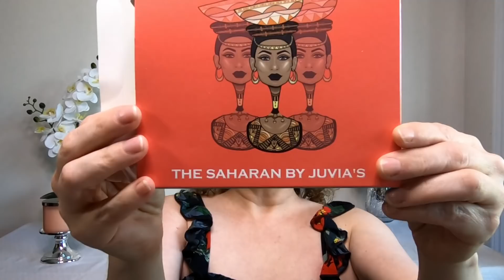HUGE GIVEAWAY /June 2019 Monthly MAKEUP+ Beauty Giveaway International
WE WILL BE HAVING A HUGE INTERNATIONAL GIVEAWAY FOR JUNE 2019. To enter the giveaway you must follow the rules from both our channels

1. THE SAHARAN PALETTE BY JUVIA'S PLACE
2.TRANSLUCENT POWDER BY LUNA BY LUNA
3. LIQUID LIPSTICK BY HOLA NEON
4. COLORETE BLUSH TRIO BY ALAMAR COSMETICS
5. FEATHERMATTE LIQUID LIPSTICK BY IBY COSMETICS
6. HIGHLIGHTER BY OFRA COSMETICS
7. LIP PENCIL BY MELLOW COSMETICS
8. LIP LACQUER BY MAKEUP REVOLUTION
9. FAT EYE STICK BY EYEKO LONDON
10. SUGAR LIPS LIP SCRUB BY SKINN
11. SUMMER DAYS 3 PC BRUSH SET BY LUXIE BRUSH
12.BETTER THAN SEX MASCARA BY TOO FACED COSMETICS
13. EYE PENCIL BLACK BY SUGAR
14. CLEANSING SPA WATER BY KOH GENDO
15. WATER CANDY TINT BY THE SAEM ( K BEAUTY)
16. 2 FACE MASKS
17. CAT EARS HEADBAND AND HAIRBAND

2. MUST WATCH AND LIKE BOTH VIDEO'S
3. MUST ANSWER THE QUESTION ASKED IN VIDEO IN THE COMMENTS SECTION
4.MUST BE OVER 18 OR HAVE YOUR PARENTS PERMISSION TO ENTER THE GIVEAWAY

ONCE WE MAIL THE GIVEAWAY PACKAGE WE WILL NO LONGER BE RESPONSIBLE FOR IT. WE WILL NOT REPLACE LOST , BROKEN OR STOLEN ITEMS. WE WILL NOT PAY ANY EXTRA FEES THAT MIGHT OCCUR AFTER THE GIVEAWAY PACKAGE IS MAILED.

** If you would like to help our channel, this is the PayPal

MunchPak $5 off first box
SHOPPING LINKS

EBATES $5 rebate with this code

** Check us out on DISCORD for chatting with the Anger Fam and to see sneak peaks on upcoming videos! **

P.O.BOX 972
44392 CO RT 21 UNIT 972
Fineview NY
13640